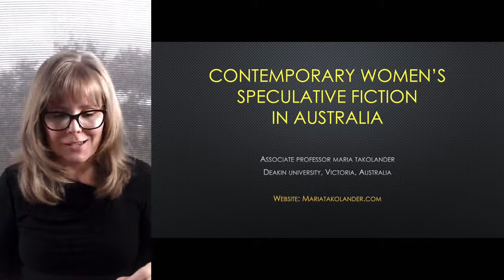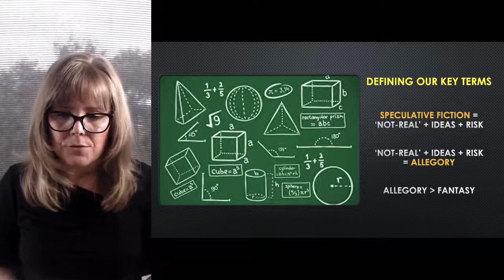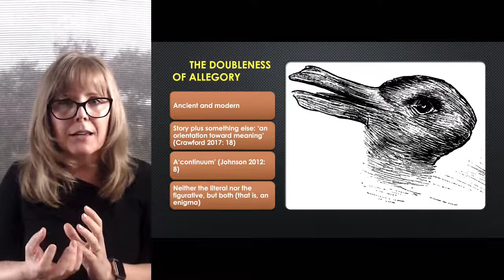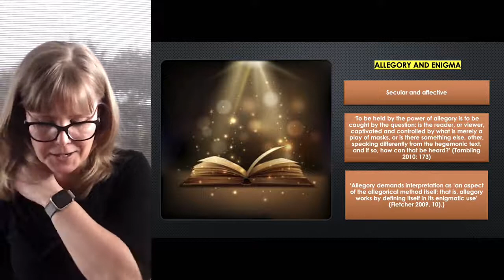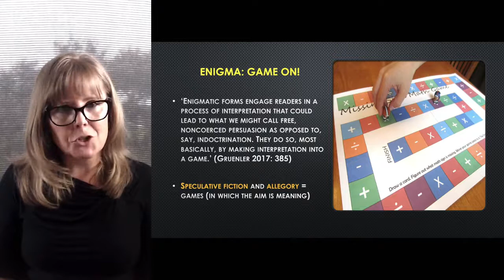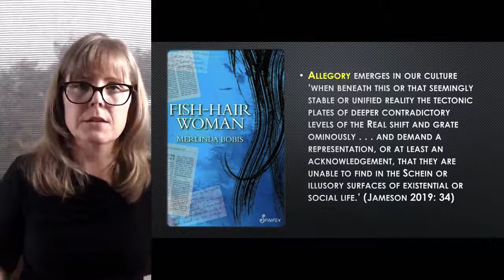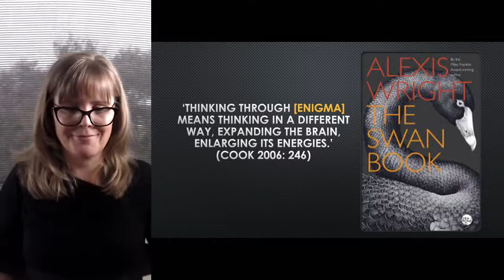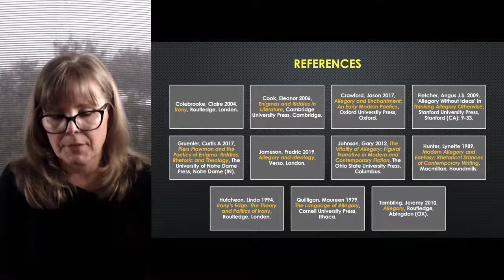Contemporary Women's Speculative Fiction in Australia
In this video lecture, Dr. Maria Takolander, Associate Professor of Deakin University, Victoria Australia, talks about a spectrum of speculative fiction and allegory, which reaches from the marvellous to the near-reality narrative. In doing so, she cites examples from writers like Alexis Wright, Evie Wyld, Kathryn Heyman, and Merlinda Bobis, who all approach contemporary speculative fiction in distinct ways, yet with some shared themes and concerns.